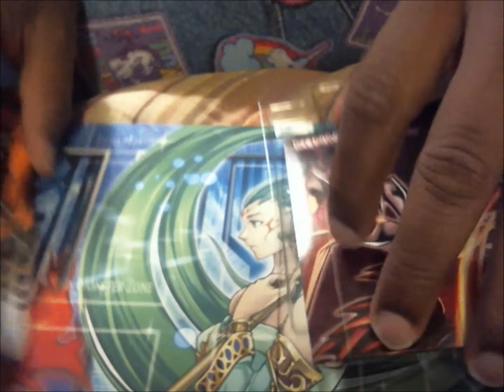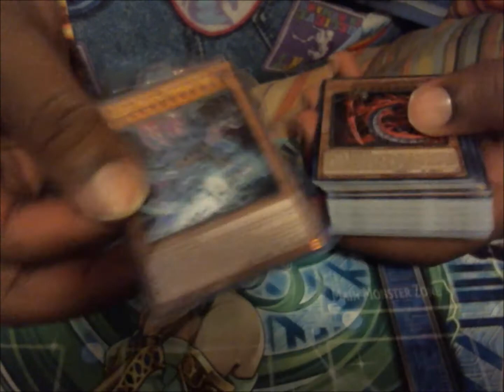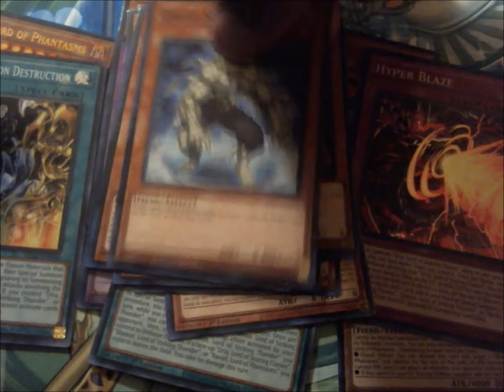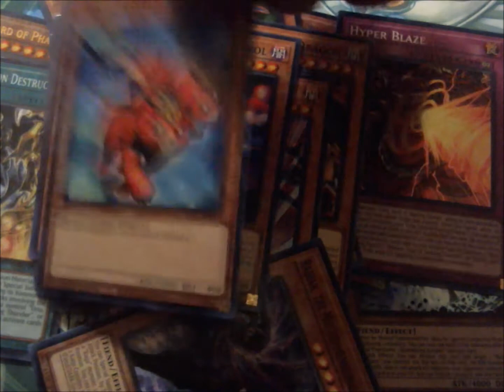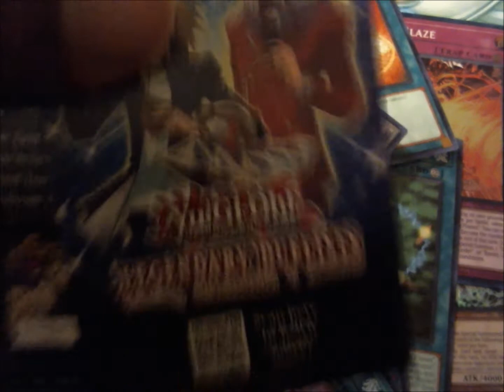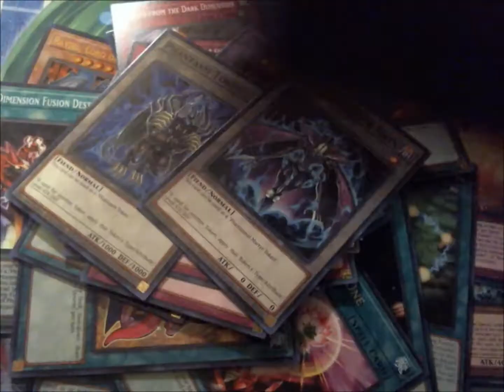Yugioh Scared Beast Structure Deck - KLZ Unboxes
Big Killzown On Ya Phone And My Money Still Long and My Team Still Strong
and Check out the Killzown Mod Squad

and you know this channel is off the chain so
$NotoriousKLZ